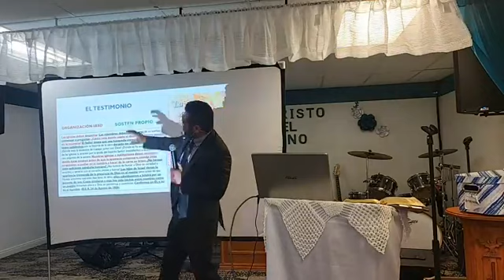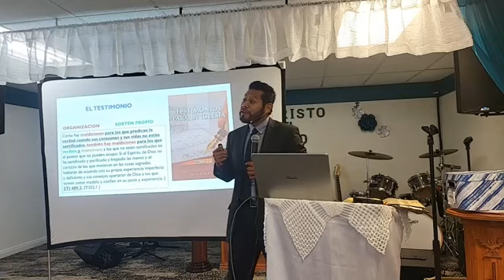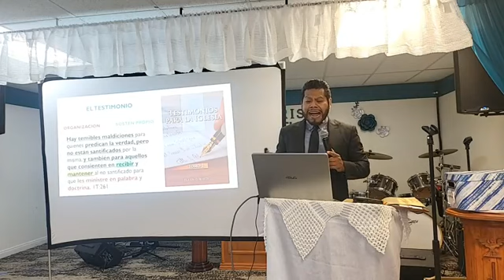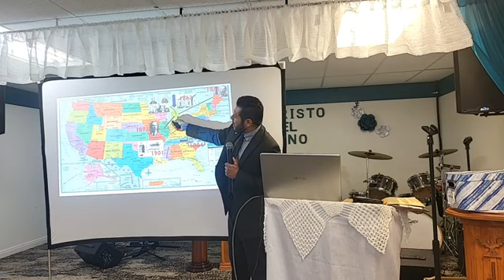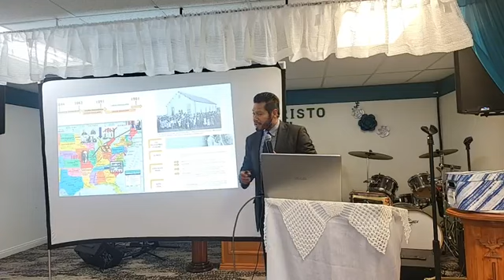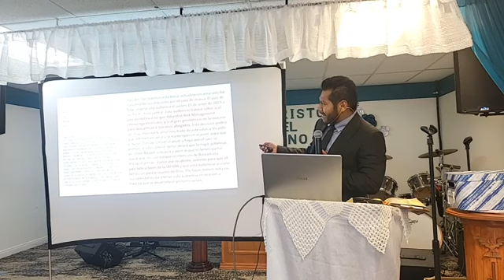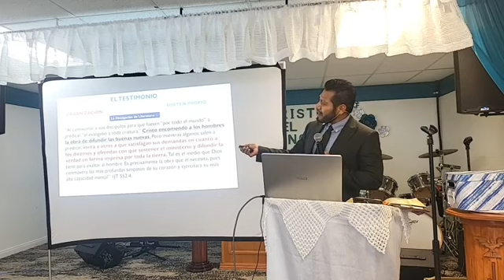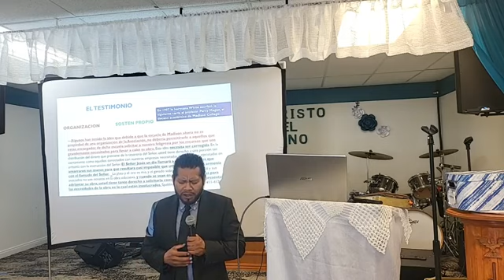ORIGEN,DESARROLLO Y VIGENCIA DEL DIEZMO Y EL SOSTEN PROPIO